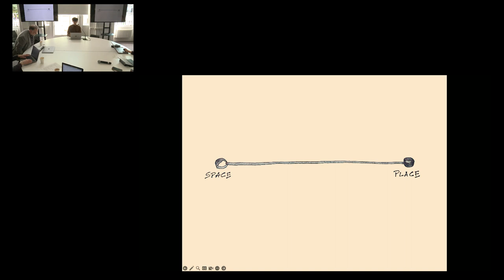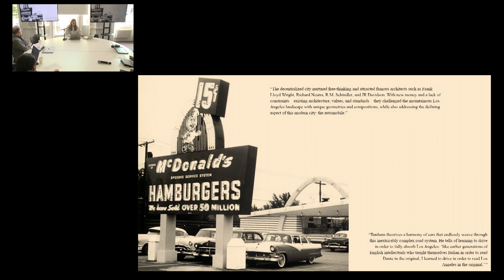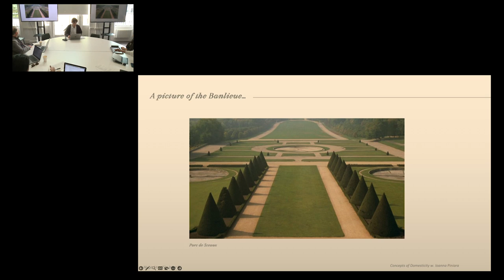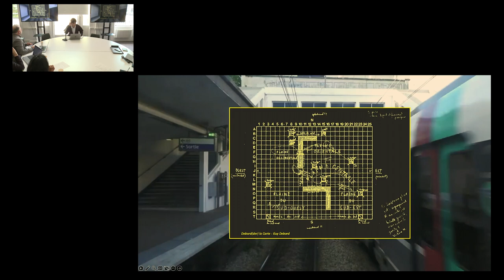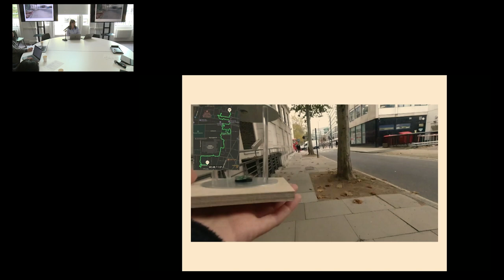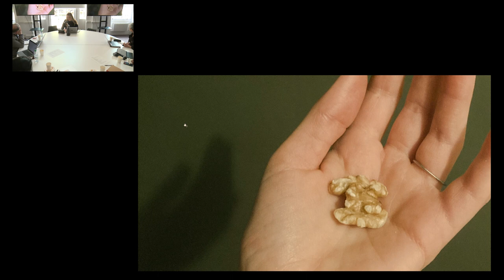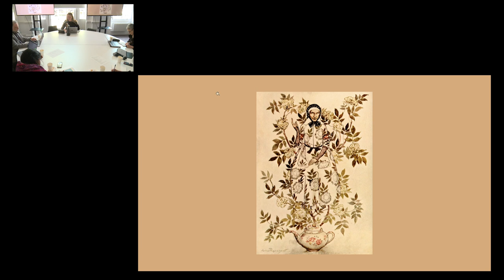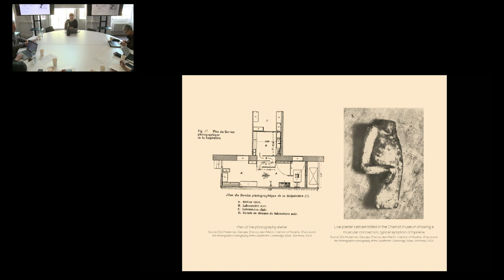2023 AA Writing Prize Morning session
This is the annual AA Writing Prize competition, the writers are:

Chair: Mark Morris
Jurors: Bernard Vere, Doreen Bernath, Naina Gupta, Teressa Stoppani, Shumi Bose

5:10 - First Year Shortlist
• Rockforth Datuin, Kinetic and potential, Kinetic is potential
• Mio del Negro, Paths for Thought: The architectonics of seclusion in Wittgenstein’s hut
• Beatrix Stork, The Suburban Sprawl of Los Angeles: A Study on the Failure of Ideals

48:15 Second Year Shortlist
• Hugo Ars, Banlieue(s)
• Riccardo Cozzi, Other Untimely Meditations
• Mina Gursel Tabanlioglu, The 5 Stages of Grief

1:36:50 Third Year Shortlist
• Tuğra Ağrikli, A twofold Displacement - The Amnesic Attitude in Contemporary Legislation
• Charlotte Birrel, Walnut
• Jaxon Kelly, To the Provocation of Failure
• Laure Segur, At the Threshold of Study and Observation-Instrumentalising Architecture for the Containment of Hysterical Women